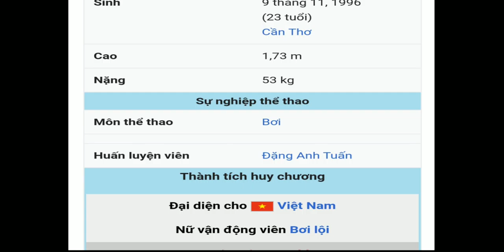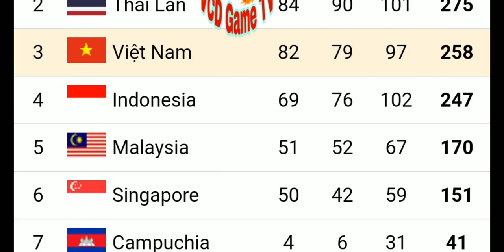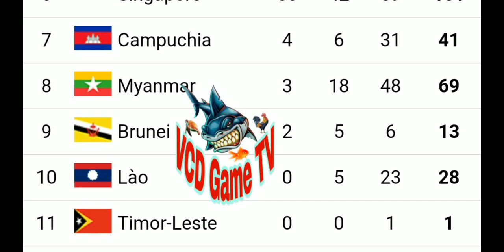Bảng Tổng Sắp Huy Chương SeaGames 30 mới nhất | Nguyễn Thị Ánh Viên Người Săn "Vàng" cho Việt Nam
Bảng Tổng Sắp Huy Chương SeaGames 30 mới nhất | Tổng Hợp Tin Tức Sea Games 30 , Cơn mưa huy chương vàng sẽ xảy ra trong hôm nay 10/12/2019
Nguyễn thị ánh viên Tiểu Tiên cá người săn Vàng cho đội Tuyển Việt Nam
kết quả thành tích đội tuyển việt nam seagames 30 ,  kết quả seagame ngày 10/ 12 / 2019 , việt nam có thể vượt lên top 2 trong ngày hôm nay?
 Lịch Thi đấu môn bóng đá nam seagames 30 : vietnam - indonesia :
19h ngày 10/12/2019
cùng đội tuyển bóng đá nữ việt nam ăn mừng chiến thắng trước thái lan và cổ vũ u22vietnam giành thắng lợi 3 - 1 trước u22indonesia

Các nước tham gia seagames30 :

1: Philippines (đội chủ nhà)
2: Thailand
3: Vietnam
4: Indonesia
5: Malaysia
6: Singapore
7: Cambodia
8: Myanmar (Burma)
9: Brunei
10: Laos
11: Timor-Leste